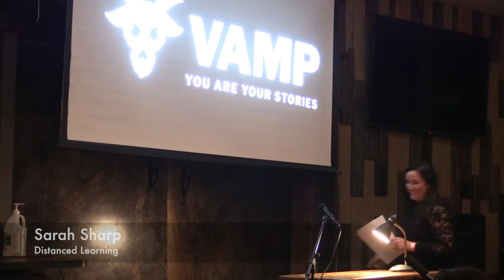Sarah Sharp - "Distanced Learning."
Sarah Sharp performs her original story about teaching in the time of COVID, Zoom classrooms, insane parents, and bomb threats. Part of the December 2021 VAMP Storytelling Showcase, "Naughty Or Nice."